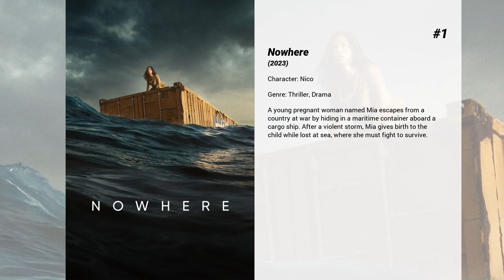Best Tamar Novas movies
Welcome to... Best Tamar Novas movies! In our channel you will find hundreds of TOPS and rankings of the best films of all genres, actors and nationalities.

Best Tamar Novas movies presents...

11. The Goya Murders
Madrid, Spain. A mysterious serial killer murders art collectors and uses their bodies to reproduce scenes from Los Caprichos, a famous series of drawings by Spanish painter Francisco de Goya.

10. Death of a Fisherman
One morning, the body of a sailor is found lying on the beach, washed in by the tide.. With no witnesses or any sign of the dead man’s boat, Inspector Leo Caldas begins immersing himself in the town’s seafaring atmosphere as he endeavours to shed light on the crime. He finds himself among men and women who prefer not to reveal their suspicions to him. But a sudden discovery sets him off in an unexpected direction.

9. The Key Game
Laura has been with Antonio all her life and, just when she begins to wonder if that is really the life she wants, Sergio and Siena cross paths in their lives. Sergio is a former high school classmate and Siena, his millennial girlfriend who arrives to revolutionize everyone's lives. Laura, Raquel and Cris, close friends for years, convince their respective husbands to play a game that Siena proposes to them: the game of keys. The game consists of everyone putting their keys in a bowl. At random, each one chooses some keys and he must go to spend the night with the owner of the keys. This game will revolutionize the group of friends and their lives. It will make them discover who they are and what they really want.

8. 1000 Miles From Christmas
An auditor who completely despises Christmas is sent to a small town for work, where he meets a woman determined to change his view about the holiday.

7. Goya's Ghosts
Painter Francisco Goya becomes involved with the Spanish Inquisition after his muse, Inés, is arrested by the church for heresy. Her family turns to him, hoping that his connection with fanatical Inquisitor Lorenzo, whom he is painting, can secure her release.

6. Eye for an Eye
Mario, an exemplary man, lives in a village on the Galician coast. In the old people’s home, where he works as a nurse, everyone appreciates him. When the best known narco in the area, Antonio Padín, recently released from prison, enters the residence, Mario tries to make Antonio feel at home.  Now, Padín's two sons, Kike and Toño, are in charge of the family business. The failure of an operation will put Kike in jail and cause them to owe a large debt to a Colombian supplier. Toño will turn to the nurse to try to convince his father to assume the debt. But Mario has his own plans.

5. Broken Embraces
Harry Caine, a blind writer, reaches this moment in time when he has to heal his wounds from 14 years back. He was then still known by his real name, Mateo Blanco, and directing his last movie.

4. Elisa & Marcela
In 1901, Elisa Sánchez Loriga adopts a male identity in order to marry the woman she loves, Marcela Gracia Ibeas.

3. Butterfly
The film centres on Moncho and his coming-of-age experience in Galicia in 1936. Moncho develops a close relationship with his teacher Don Gregorio who introduces the boy to different things in the world. While the story centres on Moncho's ordinary coming-of-age experiences, tensions related to the looming Spanish Civil War periodically interrupt Moncho's personal growth and daily life.

2. The Sea Inside
The Sea Inside is about Spaniard Ramón Sampedro, who fought a 30-year campaign to win the right to end his life with dignity. It is the story of Ramón’s relationships with two women: Julia a lawyer who supports his cause, and Rosa, a local woman who wants to convince him that life is worth living.

1. Nowhere
A young pregnant woman named Mia escapes from a country at war by hiding in a maritime container aboard a cargo ship. After a violent storm, Mia gives birth to the child while lost at sea, where she must fight to survive.